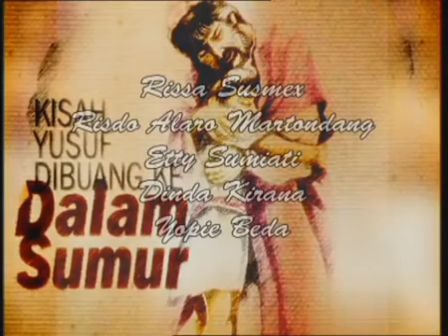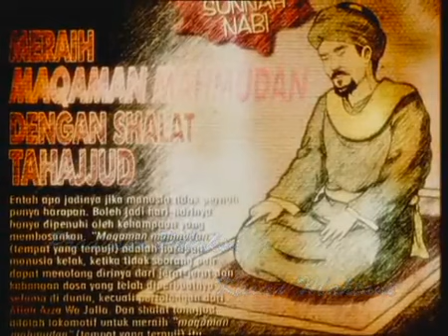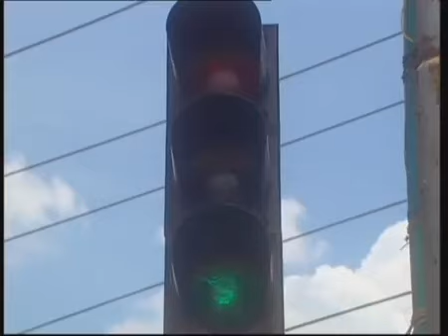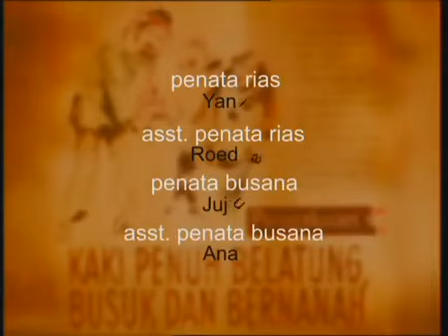Kematian Tumbuh Duri